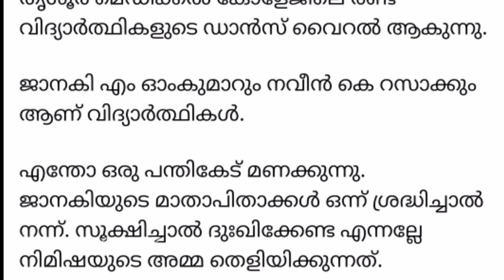നൃത്തത്തിന്റെ ജാതി | Janaki And Naveen Dance At Thrissur Medical College | Opinion | Iam Razeen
നൃത്തത്തിന്റെ ജാതി | Janaki And Naveen Dance At Thrissur Medical College | Malyalam | Opinion | Iam Razeen

My Products

Amazon | Amazon.com